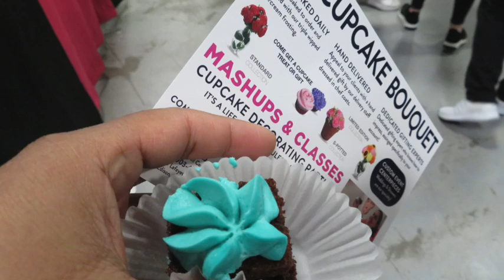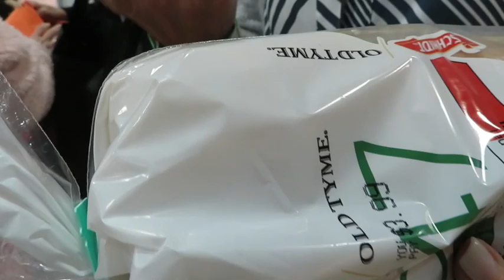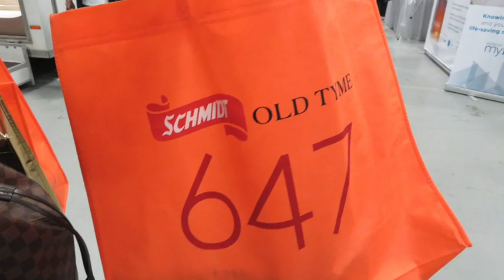New Jersey's Woman's Expo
Fresh jam, flower cupcakes, liquor gummies, and books?! Yes please!!!